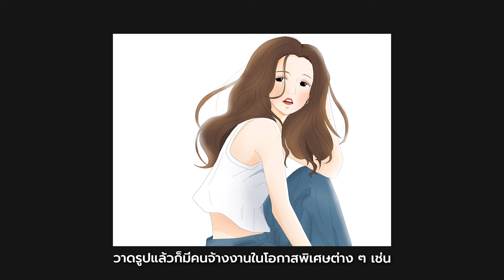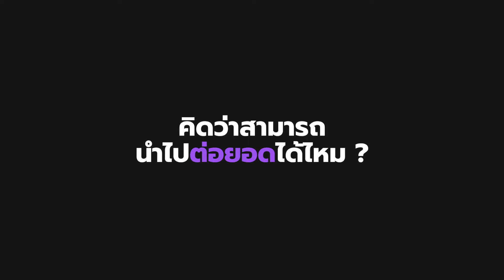รีวิวจากผู้เรียนจริง - คุณเจล่า นักศึกษา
FutureSkill เราคือแพลตฟอร์มที่มุ่งพัฒนาทักษะที่จำเป็นต่อโลกอนาคตให้กับคนไทยตลอดหลายปีที่ผ่านมา เพราะเราเชื่อว่าหลักสูตรที่สอนอยู่ในระบบการศึกษาแบบเก่าไม่เพียงพออีกต่อไป และ “คนไทย” จะไม่สามารถต่อสู้กับกระแสโลกที่เปลี่ยนไปอย่างรวดเร็วนี้ได้
เนื้อหาบนแพลตฟอร์มของเรานั้นครอบคลุมเพื่อ สาย Technology , Creative และ Business ภายใต้คอนเซป Always , Affordable และ Actionable
Always คุณสามารถเรียนเสริมทักษะได้ทุกที่ ทุกเวลาบนแพลตฟอร์มของเรา
Affordable ราคาเข้าถึงได้ด้วยรูปแบบการเรียนแบบบุฟเฟต์ จ่ายครั้งเดียว เรียนได้ไม่จำกัด !!
Actionable สามารถนำสิ่งที่เรียนไปใช้งานได้จริง เพราะ ทุกคอร์สของบนแพลตฟอร์มของเรานั้นผ่านการค้นคว้าข้อมูลก่อนนำเปิดให้เรียนจริง

🔴 การันตรีด้วยผู้เรียนมากกว่า 90,000 คน
🔴 อาจารย์,Influencer ที่ประสบความสำเร็จและมีผลงานเด่นๆในสายงานนั้น

ทำให้มั่นใจได้ว่าหากคุณลงเรียนแพ็คเกจรายปี ของเราคุณจะได้ความรู้ที่อัดแน่น
คุ้มค่า และ สามารถนำไปใช้ได้จริง

เพียงคลิ๊กที่ลิ้งค์นี้
รับส่วนลดไปเลยราคาพิเศษ จากราคาปกติเหลือเพียงปีละ 9,948 บาท
และ สามารถผ่อนชำระ 0% 10เดือนได้อีกด้วย

 เรียนได้ทุกคอร์สไม่อั้น มากกว่า 140+ คอร์ส พร้อมคอร์สออกใหม่ทุกเดือน จ่ายเพียงราคาเดียว ไม่มีบวกเพิ่ม